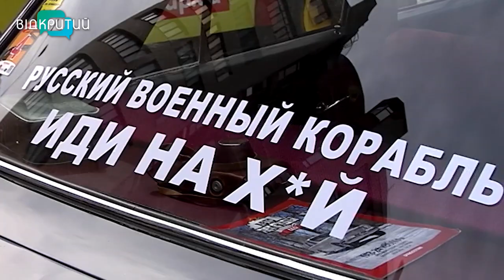У Дніпрі для переселенців влаштували екскурсію на ретро-автівках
Квест на автомобілях. У Дніпрі для переселенцiв влаштували автопробіг на раритетних машинах. Покатали з вітерцем та познайомили гостей з містом. Так дніпряни хочуть допомогти українцям з гарячих регіонів адаптуватися до мирного життя. На чому каталися та що бачили, далі у сюжеті.  _______________________________________________